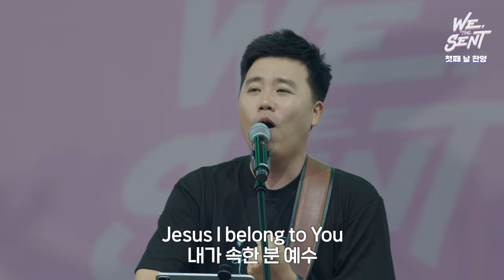2024 CCC 여름수련회 We, the Sent!｜첫째 날 찬양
2024 CCC 여름수련회 첫째 날 집회 찬양입니다 :)

*Song List*
1. 주님은 너를 사랑해
2. 오직 주
3. 내 마음 다해
4. 주를 찾는 모든 자들이
5. 주 내 아버지
6. 지극히 높으신 주
7. 예수 하나님의 공의 & 나의 하나님
8. 주님 손에 맡겨 드리리

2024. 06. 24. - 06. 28.
EXPLO 7424 | We, the Sent!
강원도 평창 한화리조트

0:00 주님은 너를 사랑해
4:59 오직 주
10:24 내 마음 다해
15:57 주를 찾는 모든 자들이
20:09 주 내 아버지
26:04 지극히 높으신 주
30:52 예수 하나님의 공의 & 나의 하나님
41:19 주님 손에 맡겨 드리리

[ Credits ]
Mixing Engineer : 장태성